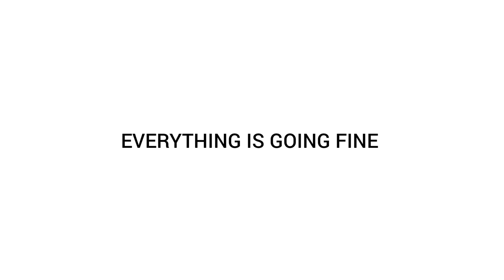HAPPY BIRTHDAY IZHARPOZO(22/1)(2023)